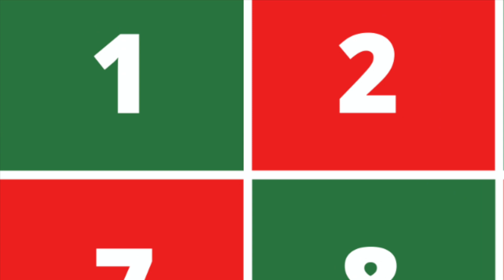Oberhausener Video-Adventskalender - Türchen 1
Jeden Tag ein kurzer Impuls zum Thema Weihnachten. Heute mit Stadtdechant Dr. Peter Fabritz.